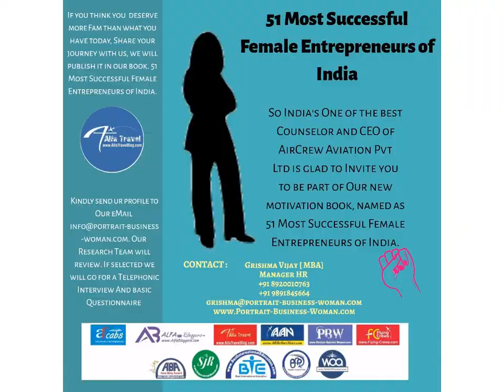Sonali Dhawal Successful Women Entrepreneurs of India